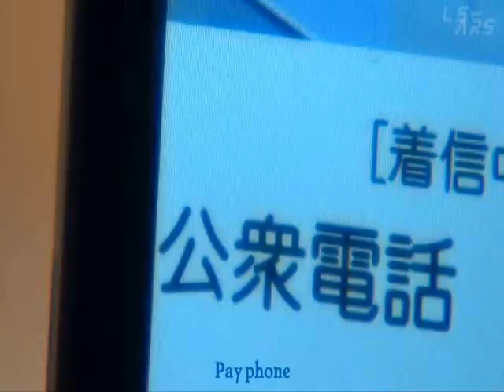IKUTA TOMA WITHOUT WORDS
to see it subs...turn on the cc at the botton of vid!